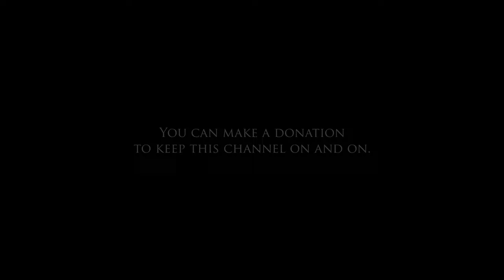U2 - WITH OR WITHOUT YOU (Live at The Sphere, Las Vegas)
From the upcoming multicam project to be released right here on this channel!

Thanks.